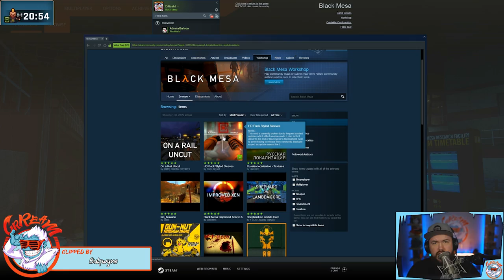Burke's in the Wild... [CrReaM Collection #110]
All of these clips are made by the viewers during live streams. Want to see your clip featured in the next Collection?

Need some sweet Astro gear? Head here to get some swag at a discounted price

Want to record your own gameplay? CrReaM and Elgato have got you covered, click this link and

• Totally Ad Free viewing
• And a sweet Yeti icon next to your name to stand out and lord over non-subs.